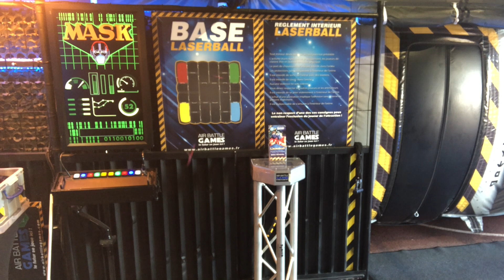UZI electric submachine gun blaster de chez ZHENDUO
👍  Welcome to ABG TV

- La boutique ZHENDUO est aussi sur (ALiexpress.com)

🇫🇷 Chaine française sur le Laserball,  Nerfs Rival, Fortnite, Star Wars, Overwatch, Nerf Vintage, calibre 50, unboxing et Top 5 ou Top 10.

Sur notre chaine vous découvrirez les nerfs vintage, fortnite, star wars, rival, ultra et hyper.
Nous sommes aussi amoureux de la pop culture, jouet des années 80, motu, star wars, star trek et je presente des lives sur la gamme masterverse de la serie netflix revelation.

Je vous presente aussi  des props du cinema us via le Planet Hollywood de Disneyland Paris.

🦸‍♂️ Timtrooper étant fan de Fortnite et👨🏼‍🚀 moi de star wars, il participe énormément dans les présentations de quelques nerfs du célèbre jeux.

Nous avons crées également un nouveau concept le LASERBALL, un mélange entre le lasertag et le paintball dans une arène gonflable de 23 pièces son et lumière synchronisé.
Vous pouvez ouvrir votre propre Laserball pour changer de vie.

Laissez vous tenter par l'expérience Air Battle Games.
Laserball avec billes illimitées découvrez
cet univers en famille ou entre amis !
Le Top 5 des vidéos les plus regardé sur notre chaine youtube.

✅Light projecteur LED Neweer
✅Camera GOPRO 8 black
✅Media MOD GOPRO
✅Micro double sans fil